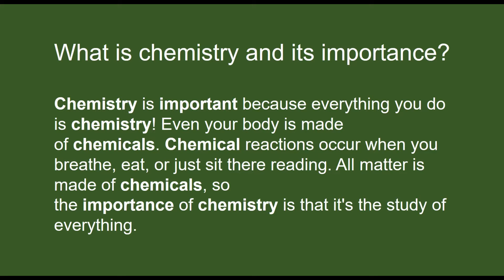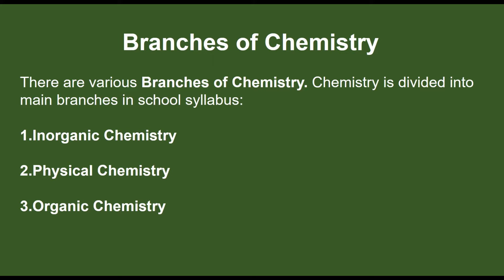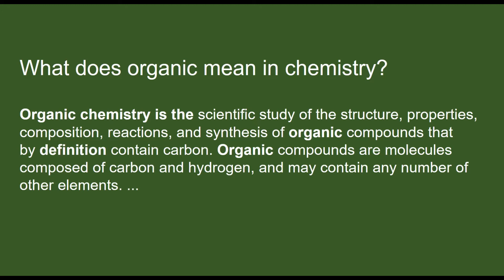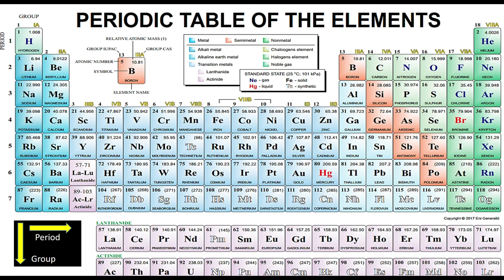Basic Inorganic chemistry | chemistry for School students | TAMIL & ENGLISH | Part-1